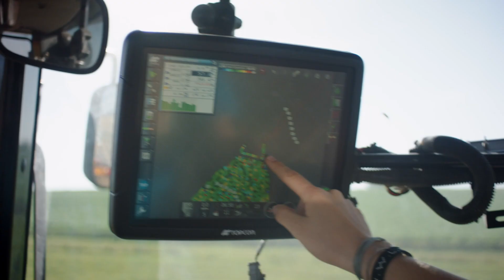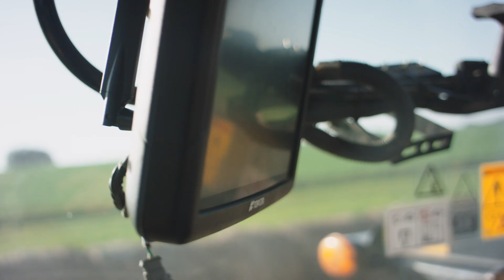TOPCON "GENERATION TAP // HERO"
Topcon gives farmers insights into their operation like never before. Increasing visibility, increasing yield and ultimately, increasing profits. Watch as Bathurst Farms takes us through how implementing Topcon has taken their farming to a new level.